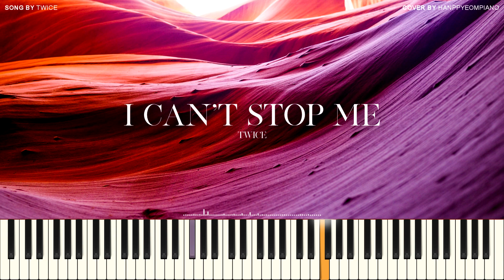TWICE(트와이스) - I CAN'T STOP ME [PIANO COVER]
이번 곡은 TWICE의 'I CAN'T STOP ME'입니다.
레트로 느낌의 감각적인 댄스곡이네요~